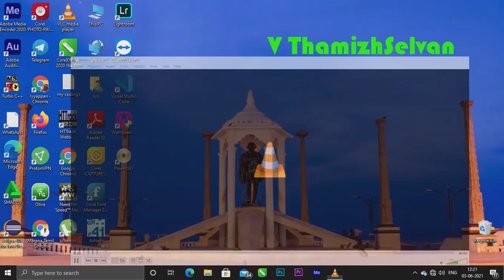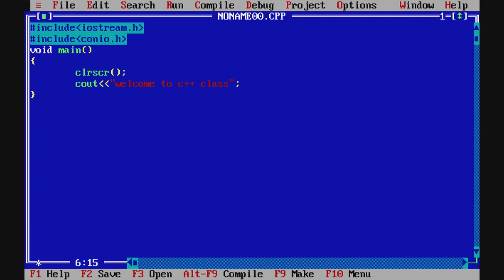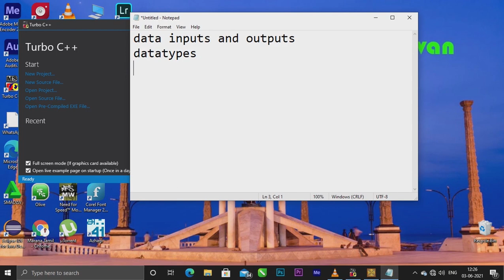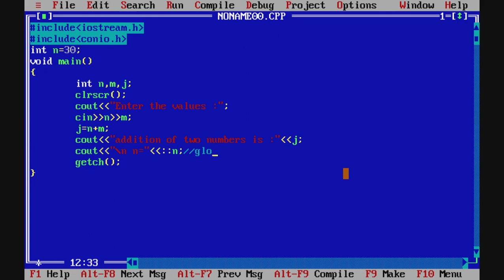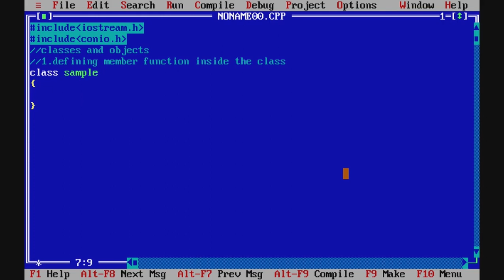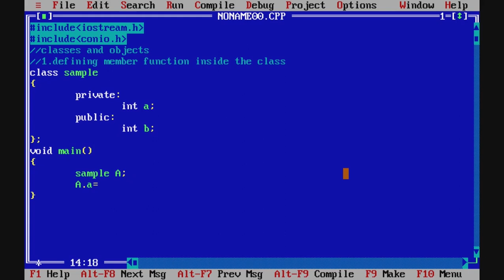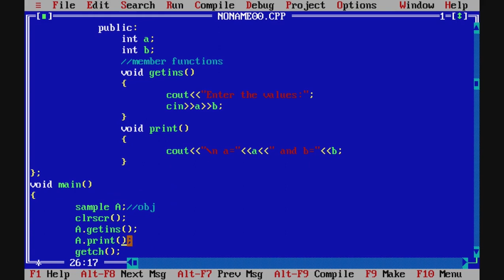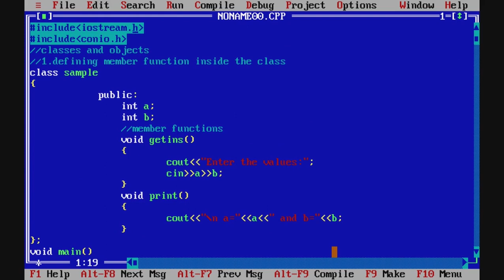C++ Tutorial Part-1 for cs students.classesandobjects oops scopeoperator C++ basicc++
C++ Tutorial Part-1 for cs students.